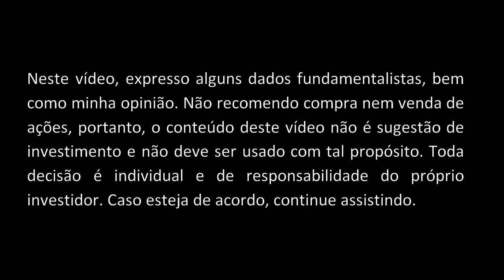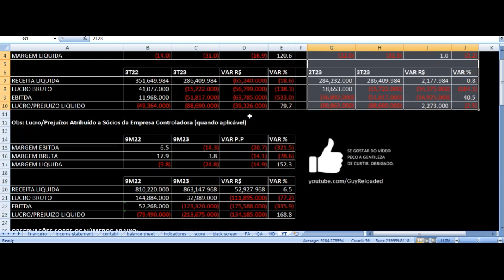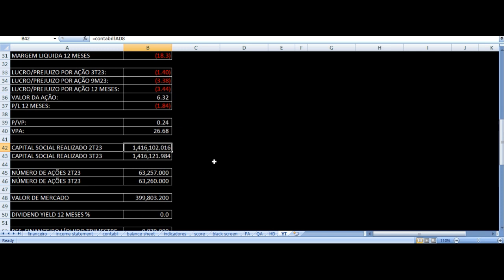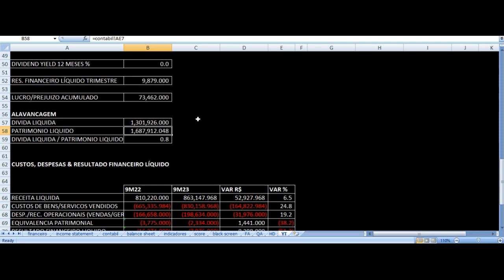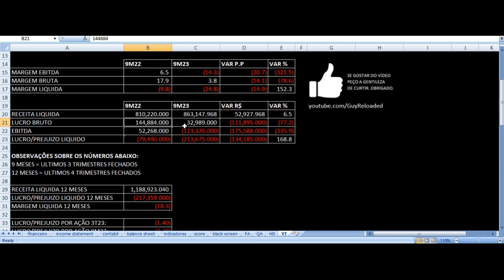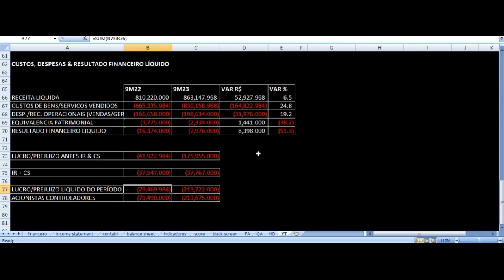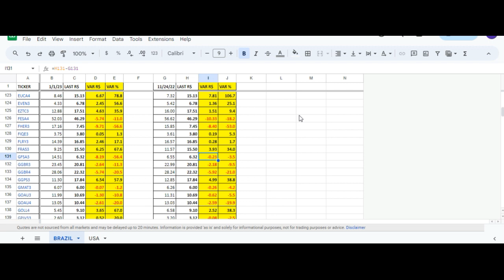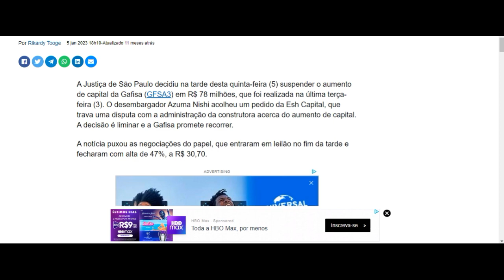Gafisa Resultados 3T23 - GFSA3 Terceiro Trimestre 2023 Análise Ações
Justiça suspende aumento de capital da Gafisa (GFSA3) a pedido de gestora; ações saltam 47%